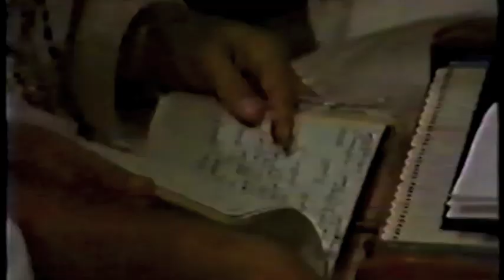Guru Kelucharan Mohapatra : Sanjukta Panigrahi : Pandit Raghunath Panigrahi : Gotipua :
Courtesy :
Odin Theater - 1980
Padmaa